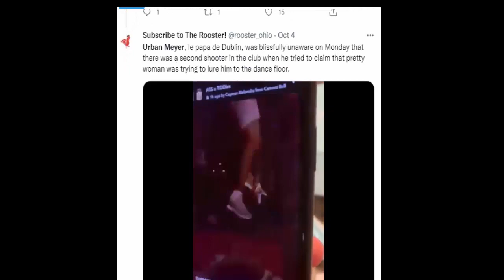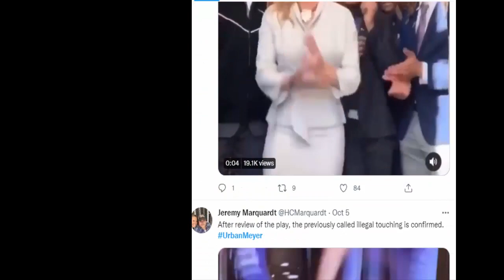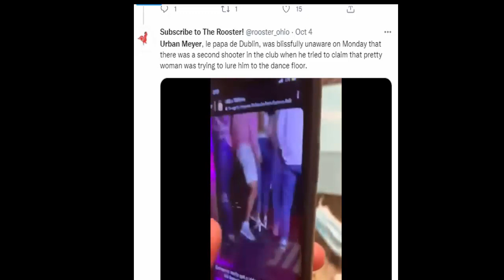cayman nebraska woman in urban meyer video | Twitter Reaction - LoL !!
Urban Meyer has been the focus of controversy lately after a video went viral last weekend. If you look at the footage, all you can really see is the back of the mystery woman’s head – but that won’t stop internet sleuths.

After some digging, sharp-eyed social media users sussed out a name: Cayman Nebraska.